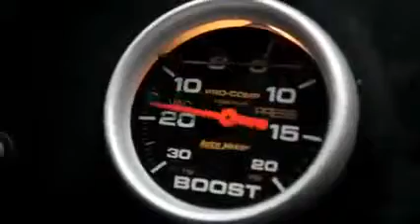Show de drift com motos e mustang .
Manobras .